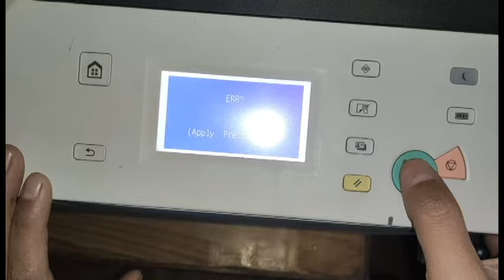Canon 2204 Error E000 0000।।Fix Canon Error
Fix you Printer We can Fix All types of Printer and Their Problems